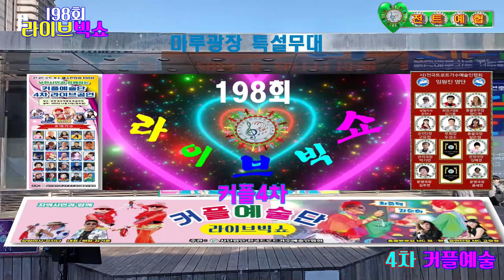가수 천병주♬내여인{진성 곡}★198회 부천시민과함께{제4차커플예술단★사}전국트로트가수예술인협회=마루광장 특설무대23=11=12